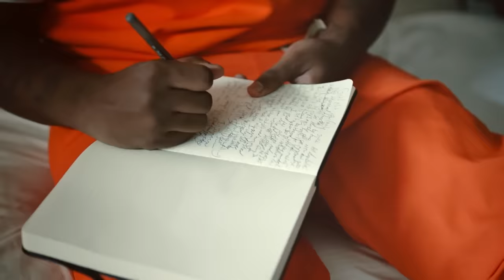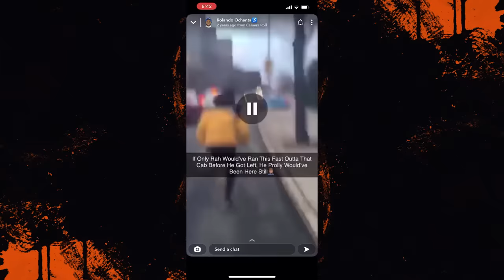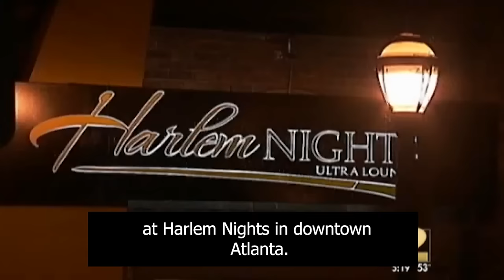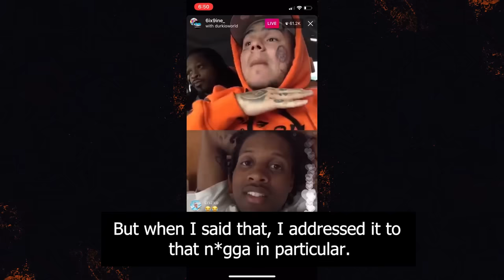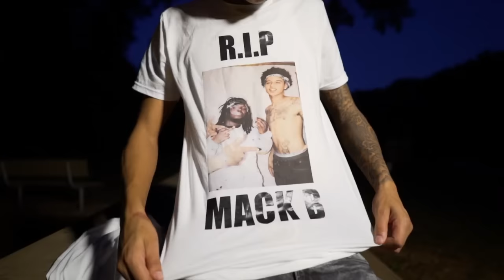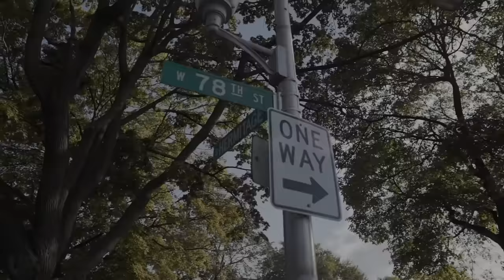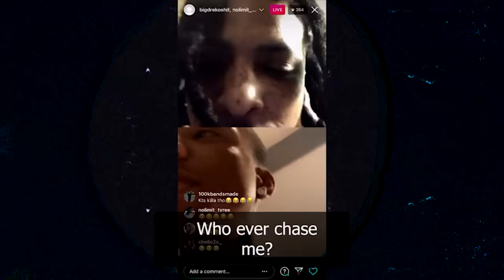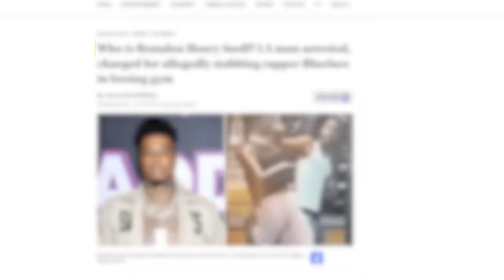Rappers Who Shot Opps on Live (Gone Too Far)